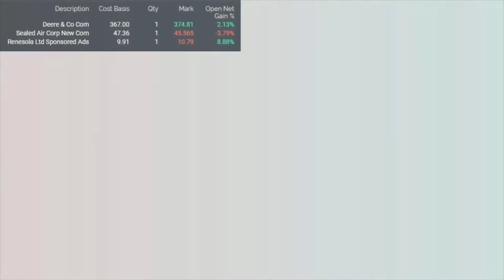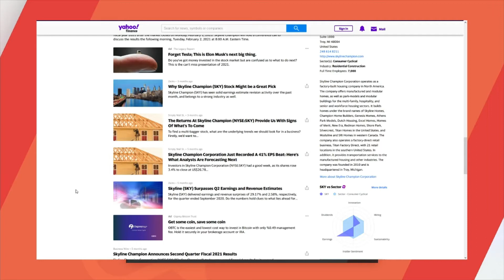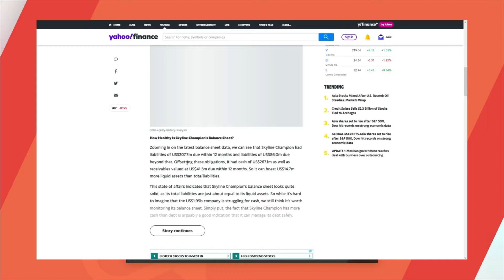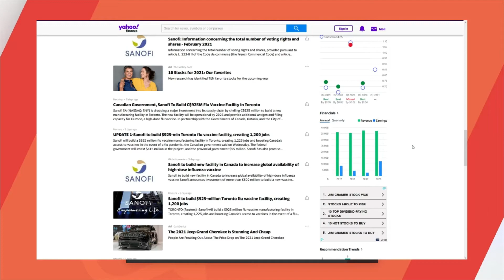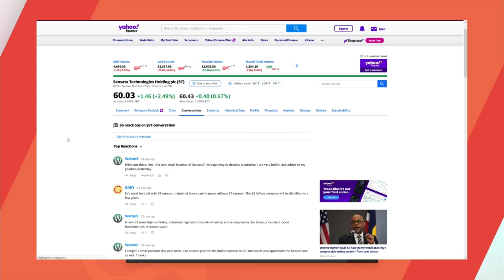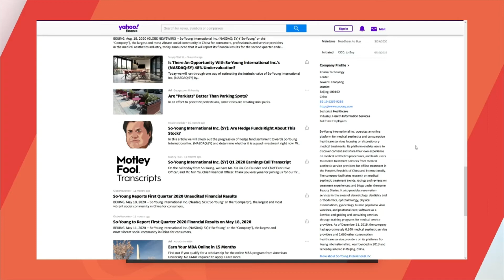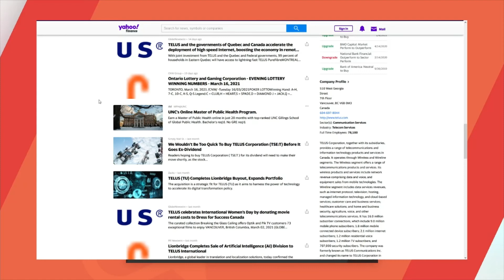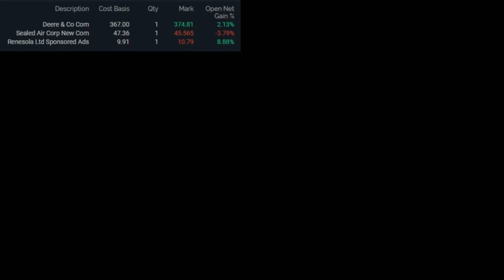SkylineChamp the Stunky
Stunky was the fifth Pokémon caught during my NuzStock run of Pokémon Sword. Here is how it came to be SkylineChamp!

What is a NuzStocke? It's like a Nuzlocke, but with stonks!